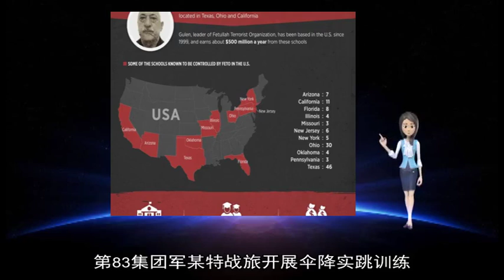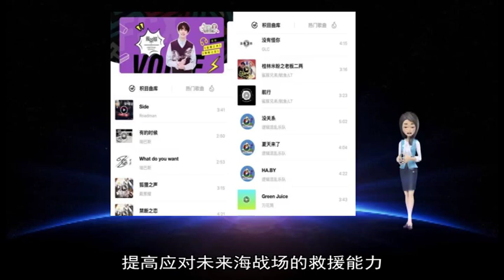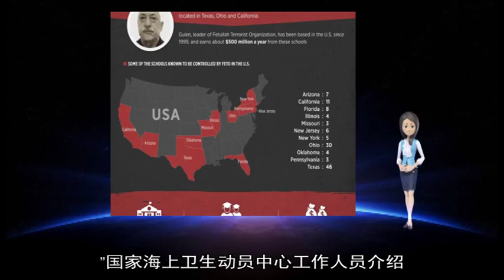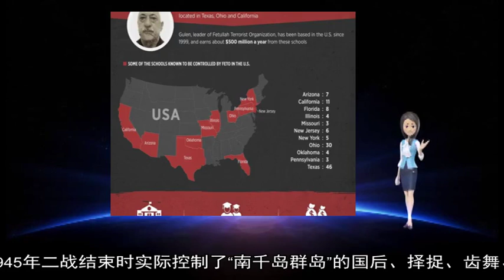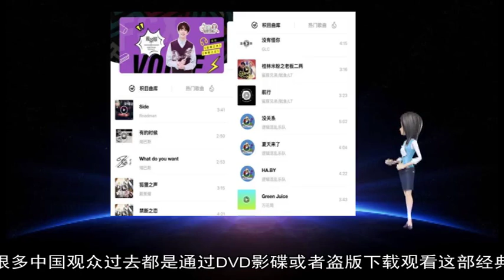12222018土耳其总统：将“埋葬”美国支持的叙库尔德武装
about: 伞降, 教练, 训练, 组训, 特战, 实跳, 演练, 土耳其, 外请, 质效, 地方, 队员, 83, 某特战, 教学, 叙利亚, 海上, 库尔德, 卫生动员, 腾达, 武装, 图为, 集团军, 医疗, 尔多, 专业, 开展, 曼比季, 部队, 救护, 千岛群岛, 提高, 保护, 要领, 俄罗斯, 机舱, 人民, 16, 龙猫, 日本, 相结合, 打击, 跃出, 欧盟, 邀请, 北方四岛, 战场, 宫崎骏, 讲解, 军事行动, 军营, 动作, 组织, 12, 阿夫林, 骆思典, 北部, 伞具, 橄榄枝, 库尔德人, 依次, 中国, 公映, 他们, 登机, 海疆, 恐怖分子, 跳伞, 动画片, 电影, 拉动, 培养, 问题, 能力, 日方, 不要, 中心, 工作室, 医务人员, 上映, 工人党, 路线图, 召唤, 地区, 地面, 是不是, 行动, 我们, 埋葬, 力量, 安全, 再次, 两座, 省市, 采取, 国家, 骨干, 救援, 动员, 这部, 呼吁, 极端, 外交, 拓展, 岛屿, 经典, 未来, 以来, 紧急, 幼发拉底, 伞型, 择捉岛, 择捉, 中日合作, 一直, 发起, 储备, 刘征, 四岛, 确保, 伞包, 合练, 卫生勤务, 色丹, 指导, 海军, 战队, 从来未, 应对, 美国, 总统, 俄罗斯国防部, 俄军方, 动画电影, 日前, 大陆, 通过, 检查, 努力, 贾尔山, 沿叙土, 2016, 巴卜, 向土, 土在, 令美土, 趋紧, 11, 土美, 莫盖